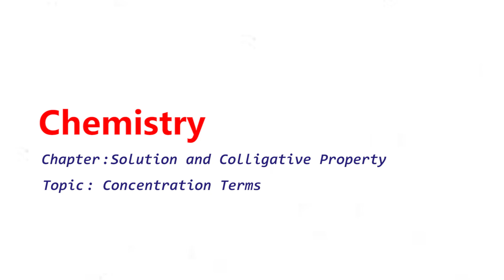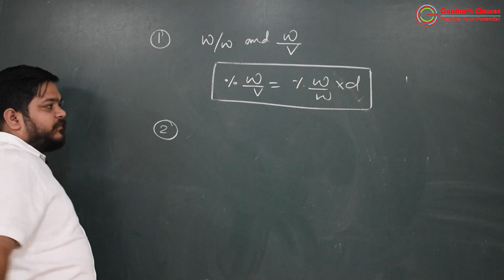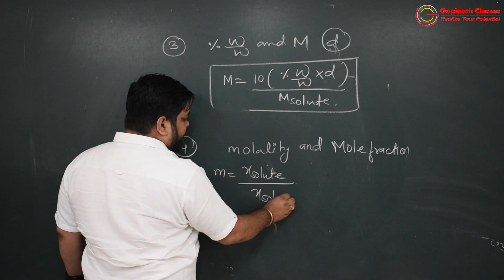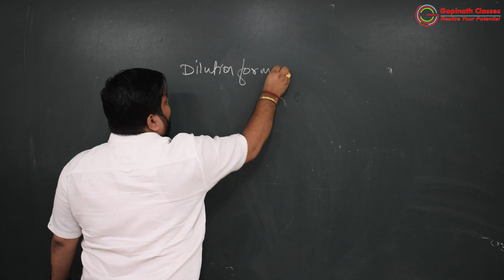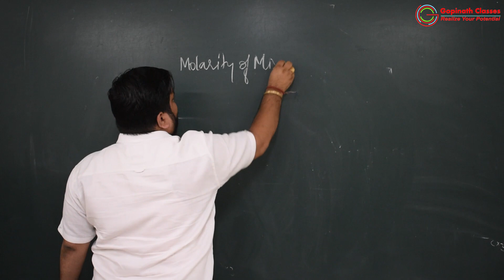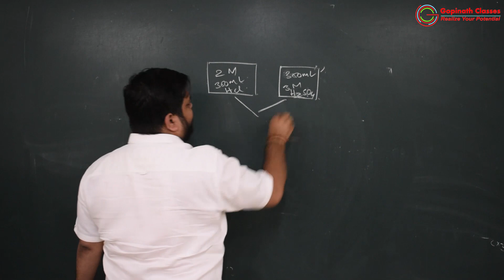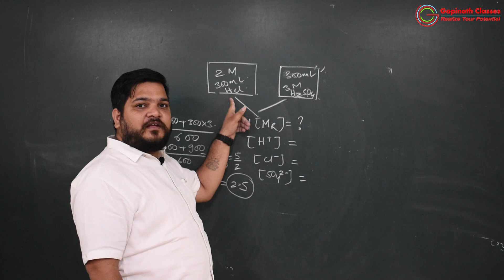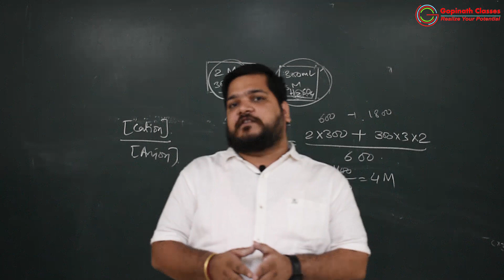SOLUTION AND COLLIGATIVE PROPERTY | LECTURE 2 | CONCENTRATION TERMS